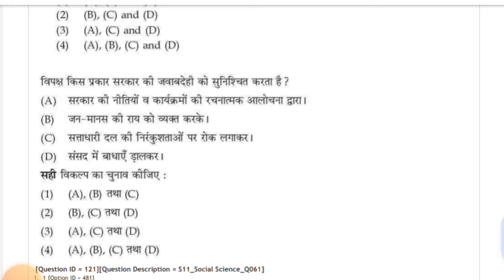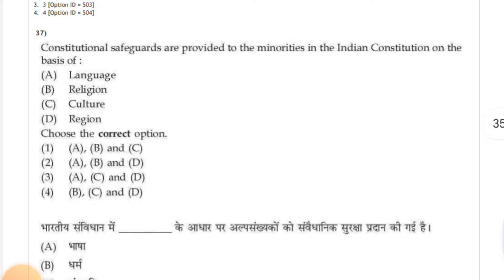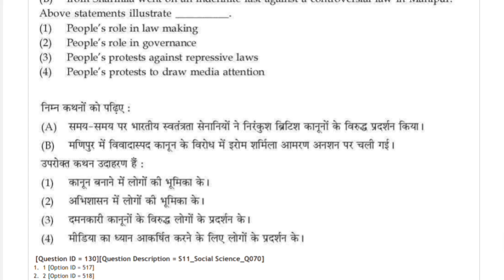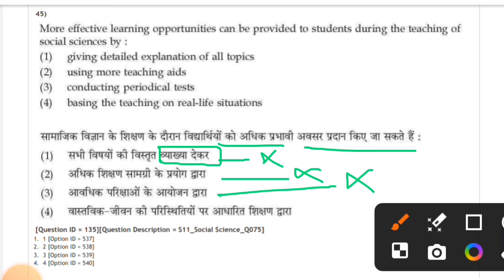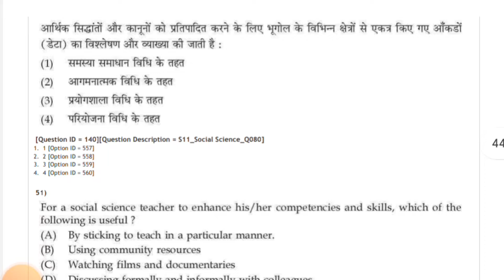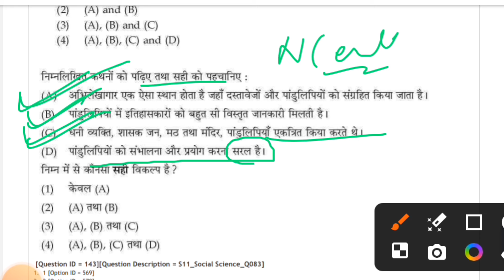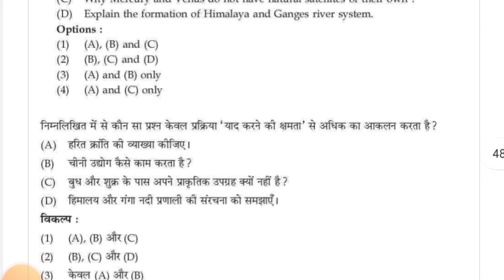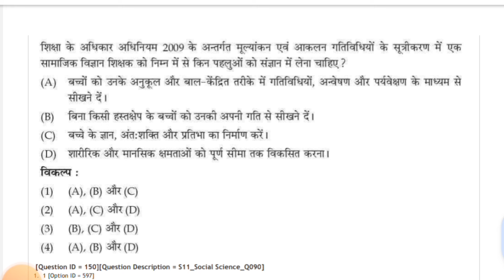CTET SST PAPER 2 | CTET Social Science Paper 2 | CTET SST Marathon | CTET SST PYQs | CTET July 2024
ctet social science questions paper
ctet social science previous year question
paper
ctet paper 2 previous year question paper sst
ctet junior level previous year question paper
ctet question paper 2011 to 2024
ctet july 2024 sst paper 2 previous year question papers
ctet sst marathon july 2024 previous year question papers
ctet sst paper 2 marathon by Shailesh sir
ctet sst paper 2 by Gk Guruji Adda
sst by Gk Guruji Adda
ctet sst previous year question paper by Gk Guruji Adda
sst by Shailesh sir
 ctet sst previous year question paper by Shailesh sir
ctet sst marathon class by Gk Guruji Adda
ctet previous year question paper 2 by Gk Guruji Adda
ctet sst paper 2 previous year question by Shailesh sir,ctet social science previous year question paper by Gk Guruji Adda